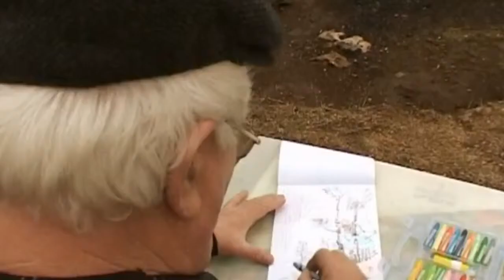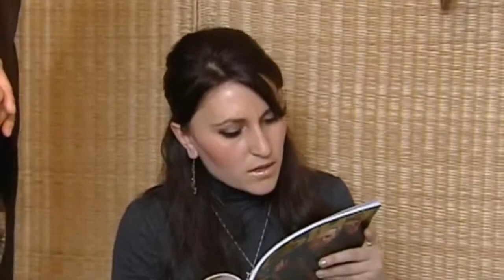The Adyghes 1 Documentary Lengh AMAZING Documentary